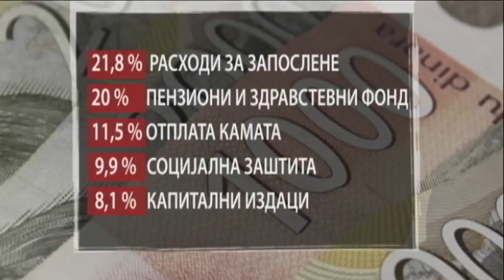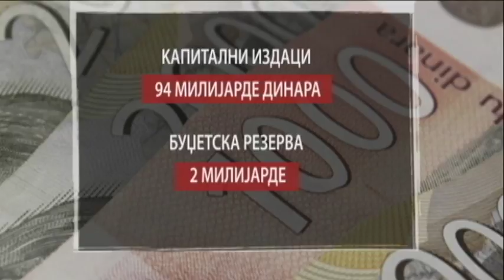Zašto je važan porez